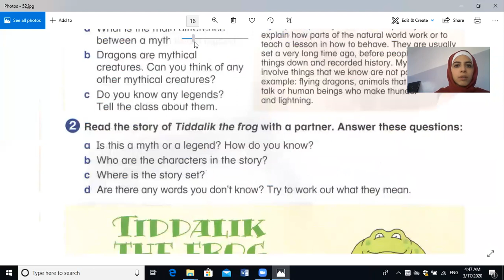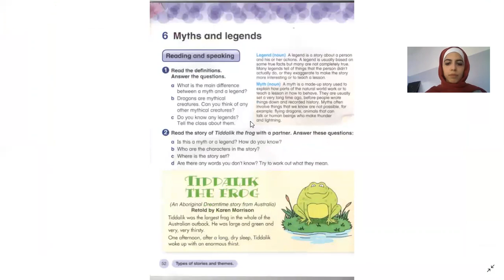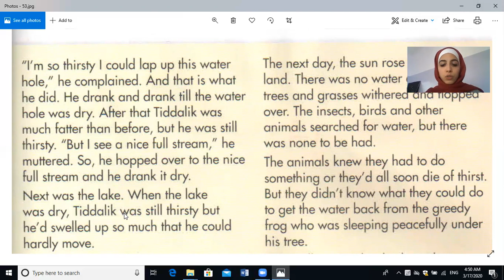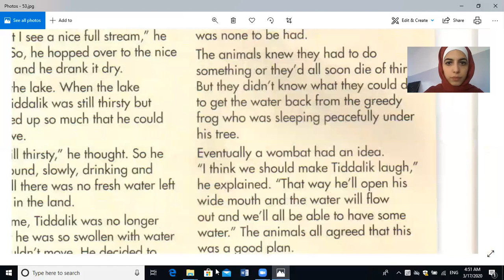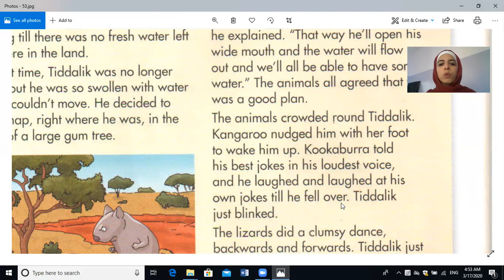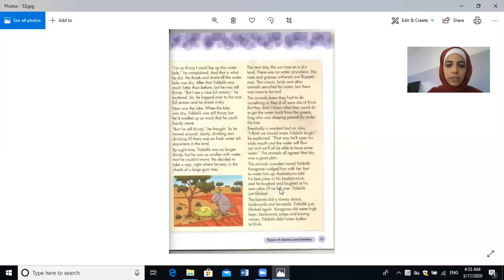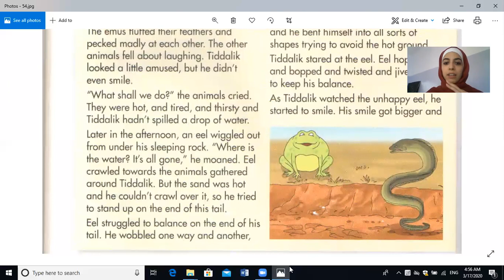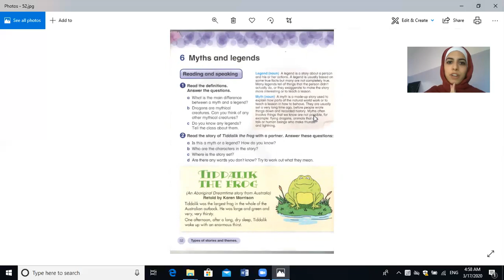اللغة الإنجليزية 3 / Tiddalik The Frog story